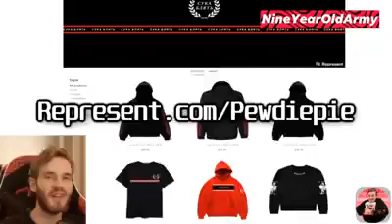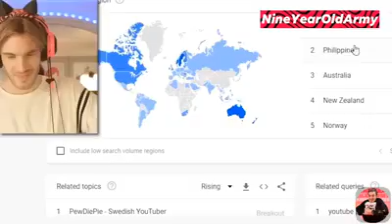For my 9 year old army and Philippinian Bros. Thank You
It's Been Real, But i'm Out! - PewDiePie

Original Post By Nine Year Old Army Feel Free to Follow and like that

Feel Free to Subscribe to my Channel and Drop a Like on This Video if you want to. and also Don't Forget to Press that Notification Bell So You always Notified on This channel.

And Also Stay Minty and Fresh